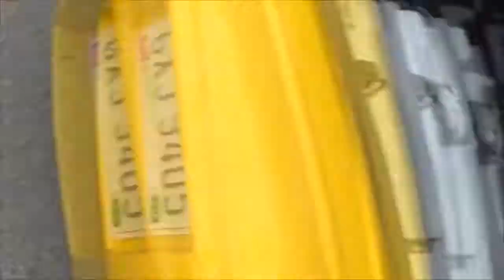Car & Bike Show Cleveland Sunday July 16th 2017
St Clairs Finest & All Out Customs Presents its 1st Annual Event